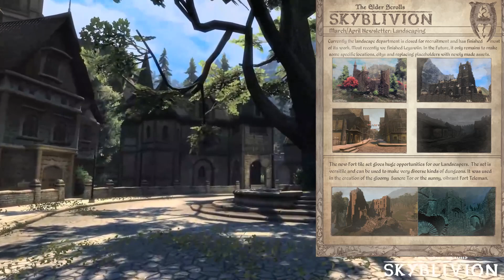Skyblivion Progresa Muy Bien - Nuevos Avances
Muy buenas a todos aquí estamos en nuevo video de Skyblivion y en el día de hoy os voy a mostrar todo el progreso que han realizado en los meses de Marzo/Abril. Cómo ya sabéis cualquier voluntario al proyecto es bienvenido siempre y tener representación española siempre es bueno.
Espero que os guste el video :D